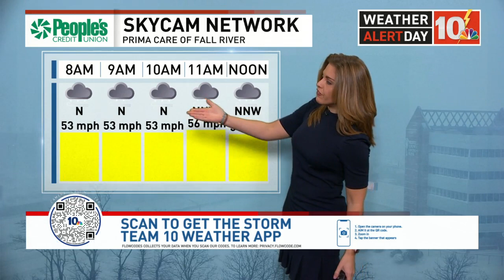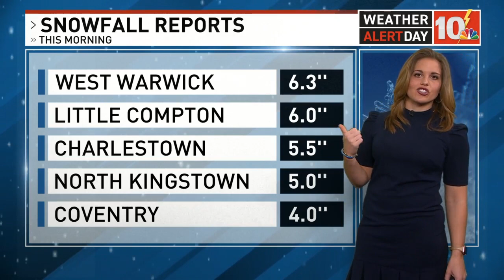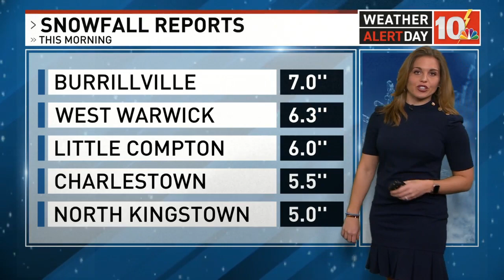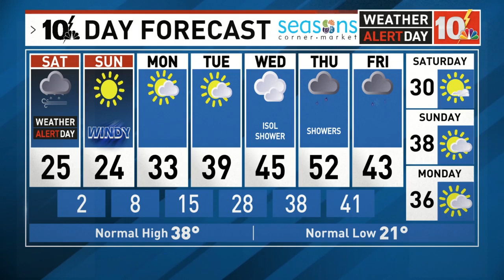NBC 10 News reporters cover Blizzard of 2022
From Jan. 29, 2022: Coverage of the blizzard on NBC 10 News Weekend Sunrise.